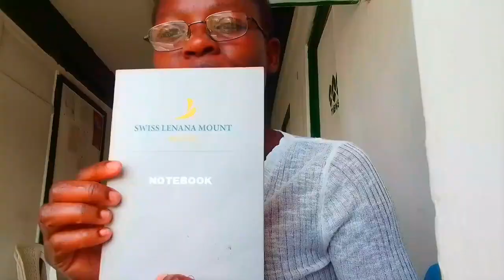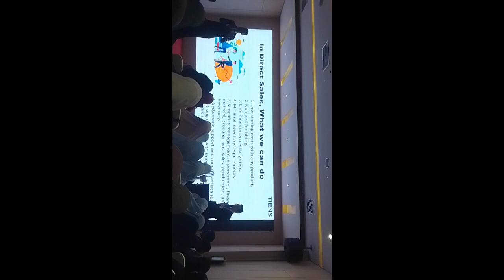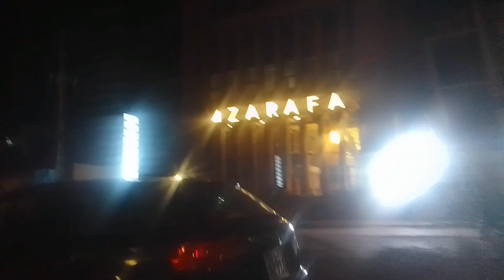seminar at swiss lenana mount hotel -Nairobi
attending international lecture about network market specifically About Tiens company